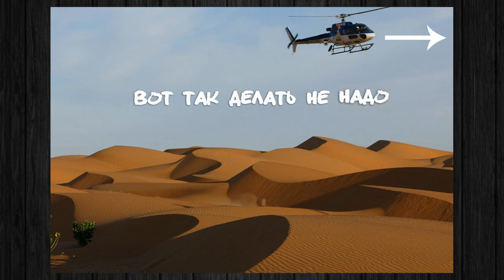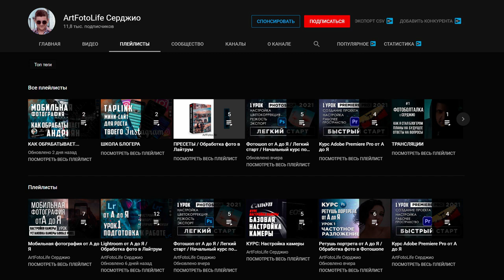Правила построения композиции / Основы композиции / Как правильно фотографировать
15 правил композиции в фотографии, которые выведут тебя на совершенно новый уровень.
ТАЙМ КОД
00:00 Вступление
00:43 Что такое Композиция и для чего она в Фотографии
03:28 1. Правило третей
03:48 2. Диагонали
04:19 3. Направляющие линии
04:59 4. Правило треугольника
05:28 5. Паттерны
05:49 6. Золотые треугольники
06:17 7. Спираль Фибоначчи
06:51 8. Заполнение кадра
07:20 9. Framing
07:46 10. Симметрия
08:17 11. Контрасты
08:26 12. Формат
08:37 13. Точка съемки
09:18 14. Цветное пятно
09:26 15. Место объекта в кадре

🍩 Поддержка канала
🚩 все средства идут на развитие проекта
Сбербанк (МИР):
счет 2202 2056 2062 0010
или по системе быстрых платежей

🙏 А если хочешь не только поддержать канала, но и получить ПРСЕТЫ Автора уровня Pro, поcтучись в мой Телеграм канал и получи скидку 65% на БОЛЬШОЙ НАБОР ПРЕСЕТОВ PRO

(нажми под иконкой "ОТКРЫТЬ")

pexels-zachary-debottis-2511963

Фото автора Arsham Haghani: Pexels
Фото автора Misael Garcia: Pexels
Фото автора Connor Danylenko: Pexels